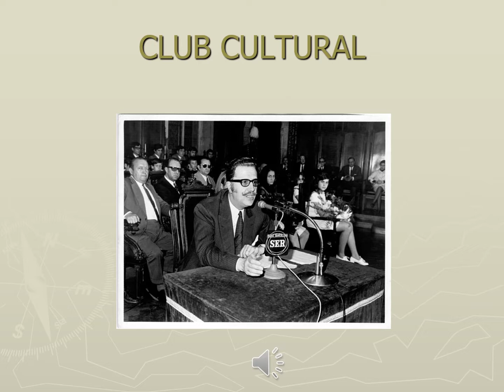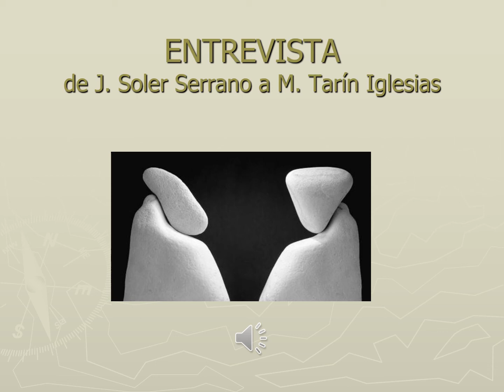PERIODISTAS: TARÍN IGLESIAS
LOS AÑOS ROJOS